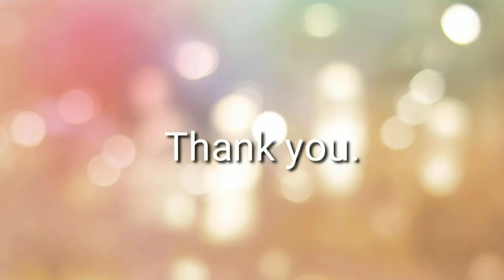(minsunbeauty)🇨🇦Permanent straightening (regrowth), Japanese Straightening, 매직스트레이트닝, 악곱슬매직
This video is from @minsunbeauty

♾ Location: Canada